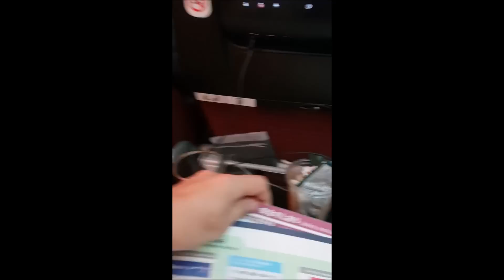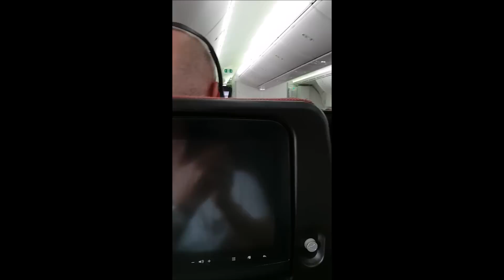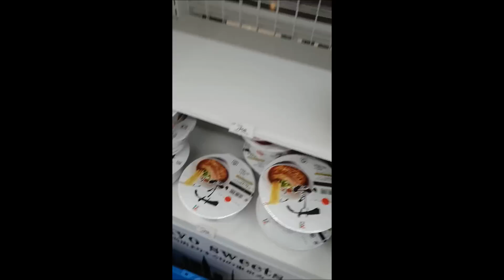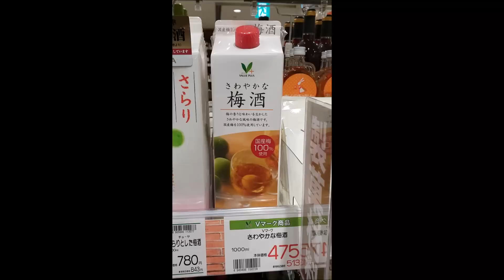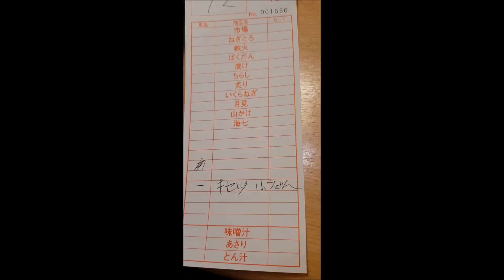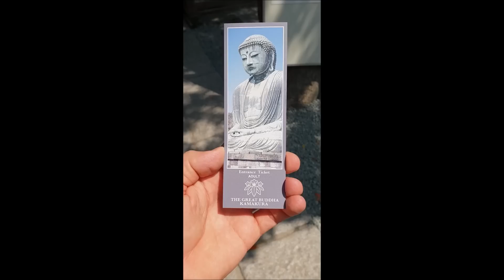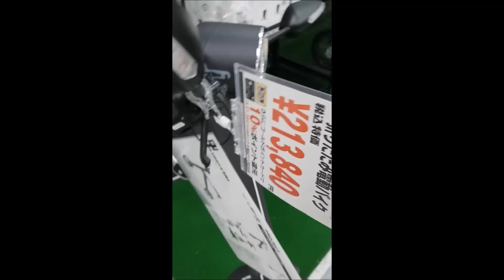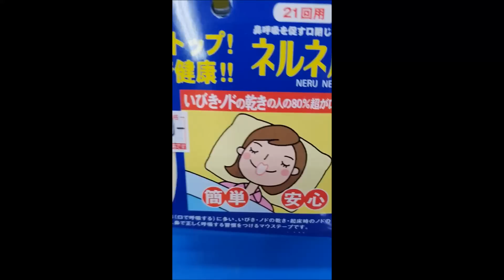Мы в Токио.Непрофессиональное видео)